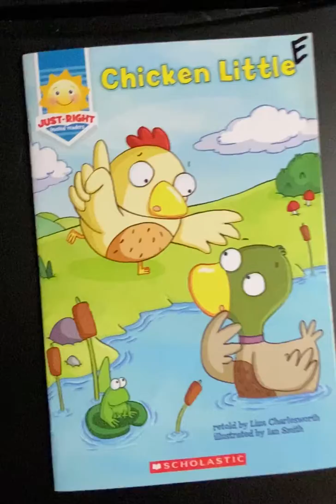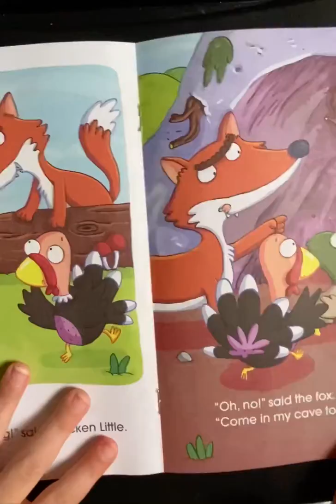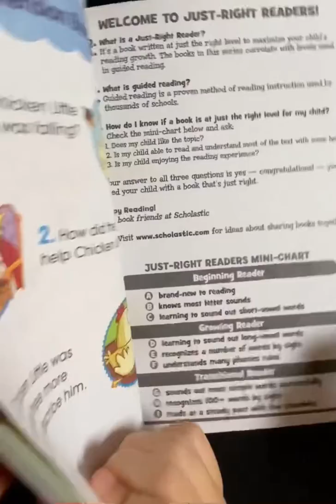Chicken Little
Read Aloud